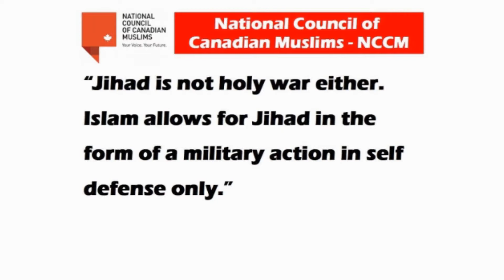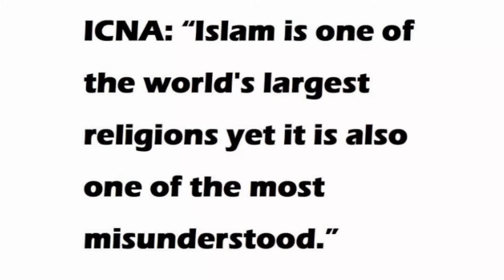TVO Interview, Imam - Islam is not Violent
911 was a misinterpretation. Imams talk about the blessing Islam will bring to the world. Many Imams point out the various ways Islam will improve the lives of Canada & Canadians.